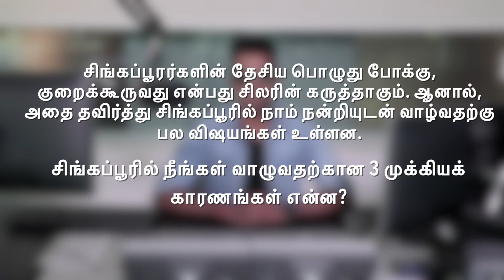Thankful SG - Ravi